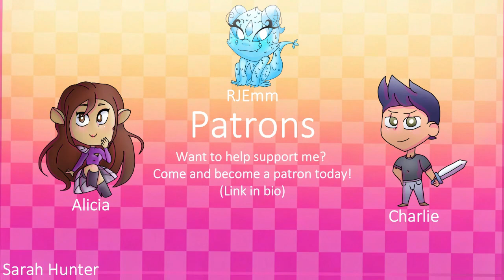CANCELLED (5/20) I kicked my luck off - two week animation color palette map 🧁🍭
Here is an image of the color palette I have assigned that you can download by clicking this link!
Feel free to lower the opacity on colors, shade the lineart, do anything you want! But please keep the same color palette!

Rules: 👌
No tracers allowed
No using Gacha
If you've gone over your due date and I haven't heard anything from you, you'll be kicked from the map. No exceptions I'm sorry!
Don't get mad if I don't pick you this is not first come first serve!
I need an animation example or no part :(
Up to 2 parts per person
No watermarks please! (I will credit you)

NO SLIDING FRAMES!
Have it done in 2 weeks!
Use the color palette
Parts must be full screen!
Keep it PG-13
Feel free to add lyrics!
Please do not make your part unless I told you the part was yours!
I beg of you please do not message me for a part on things like Discord, Instagram, etc. (Only ask for a part in the comments of this video thank you!)
You can animate any OC(s) of yours you would like! OwO

Have fun!

Parts: 📋
Part 2:
Part 3:
Part 4:
Part 5:
Part 7:
Part 8:
Part 9:
Part 10:
Part 12: Adrieliu
Part 13:
Part 14:
Part 15:
Part 16:
Part 17:
Part 18: Adrieliu
Part 19:
Part 20:

Backups unlimited: 🔥

Alicia
Charlie
RJEmm
Sarah Hunter

Fanart and Fan videos are appreciated!

All the characters in this video (Besides my patrons) are mine! 🌈

✏️ Tools I used to make this video:
Krita - Animation
Filmora 9 - Editing
Ibispaint - Drawing